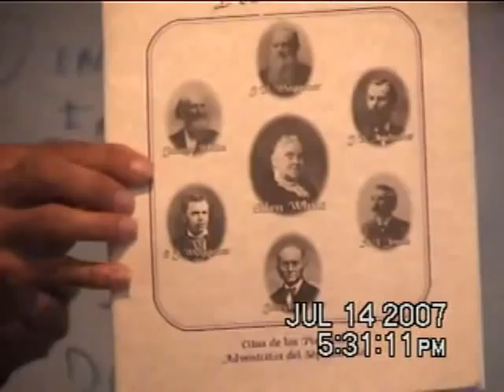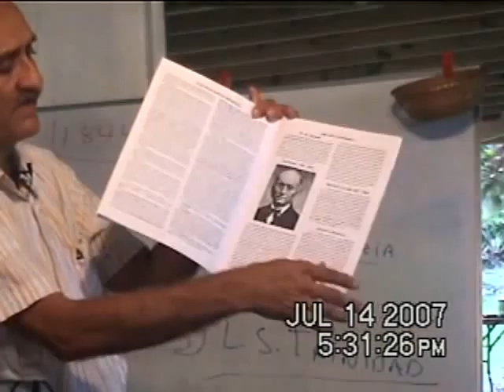latrinidad 10 de 12.avi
realmentela bilbia nos habla acerca de la trinidad?